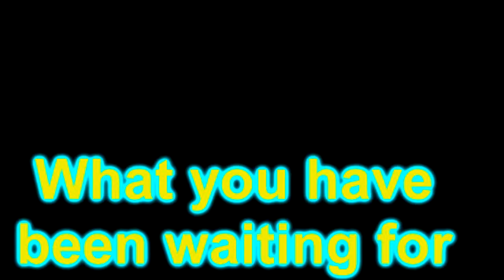Roblox Sillyness #2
HI